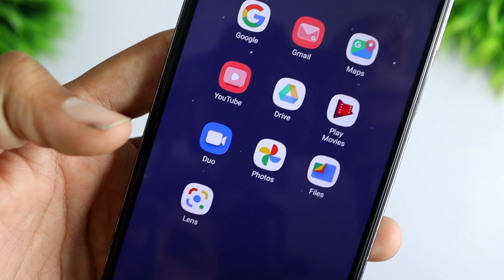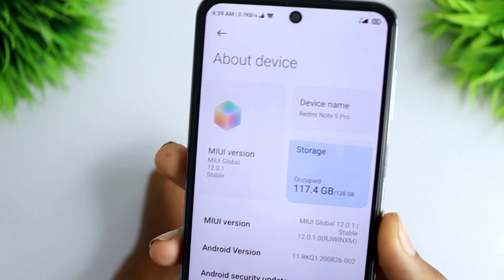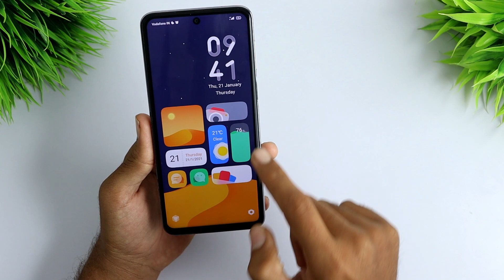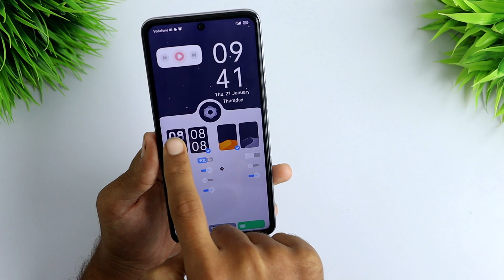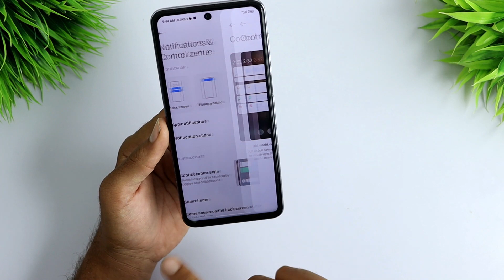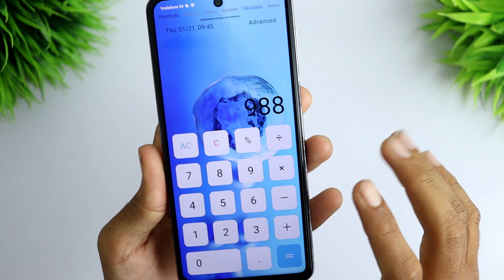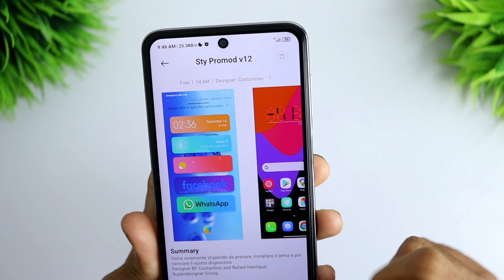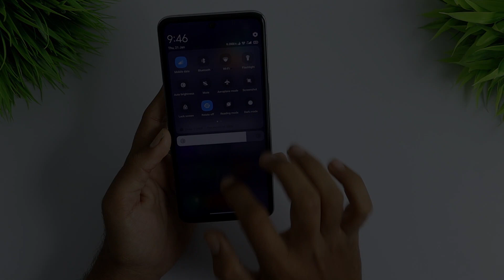Most Downloaded MIUI 12 Themes | Official Theme Store No Reset Problem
In this new video, I'll show you the two most beautiful themes for all Xiaomi phones.